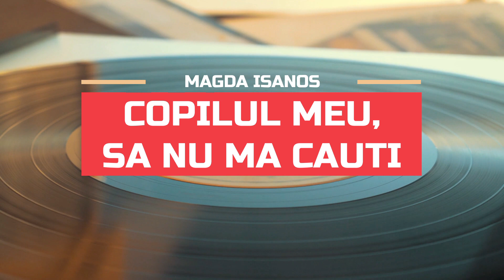Copilul meu, sa nu ma cauti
"Copilul meu, să nu mă uiți" de Magda Isanos este o poezie profundă și emoționantă, care explorează legătura inefabilă dintre mamă și copil. Fiecare vers transmite o adâncime de trăire și o sensibilitate extraordinară, făcând din această poezie o capodoperă a sentimentelor materne.

Poezia începe cu o rugăminte, exprimată în cuvinte delicate și tandre, adresată copilului. "Copilul meu, să nu mă uiți" este o chemare disperată, încărcată cu dragoste și teamă, o dorință intensă ca legătura lor să persiste dincolo de timp și spațiu. Autoarea descrie în detaliu imaginea copilului, precum și bucuria și mândria pe care o simte ca mamă.

Versurile sunt pline de metafore și simboluri care evocă fragilitatea vieții și efemeritatea momentelor de fericire. Ele vorbesc despre trecerea inexorabilă a timpului și îngrijorarea maternă pentru viitorul copilului său. Însă, în această melancolie, există și o notă de speranță, deoarece dragostea maternă este eternă și neclintită, chiar și în fața provocărilor vieții.

Această poezie oferă o privire profundă în sufletul unei mame, surprinzând acele emoții complexe și contradictorii care apar în relația cu copilul său. Isanos reușește să creeze o conexiune intimă cu cititorul, provocându-l să se gândească la propriile relații și la puterea inexprimabilă a dragostei materne. Prin cuvintele sale atent alese, poetul transmite nu doar tristețe și regrete, ci și un apel la recunoașterea și prețuirea iubirii dintre mamă și copil. Această poezie rămâne o comoară literară, subliniind frumusețea și complexitatea relațiilor umane într-un mod profund și sensibil.